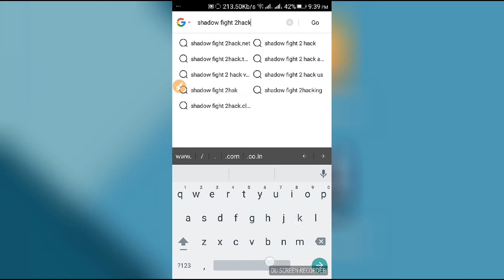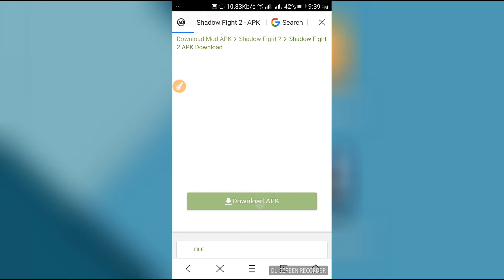How to hack shadow fight 2 unlimited coins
shadow fight hack mode